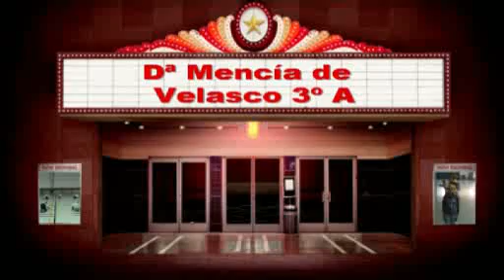Dª Mencía de Velasco 3º A